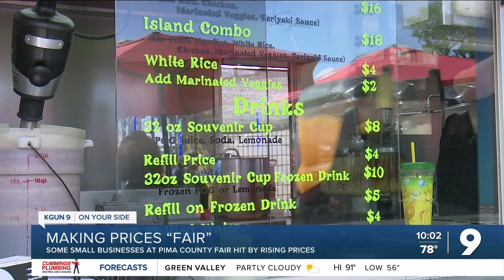Some vendors at the Pima County Fair say they’re paying higher prices